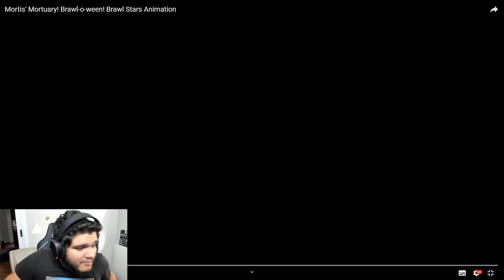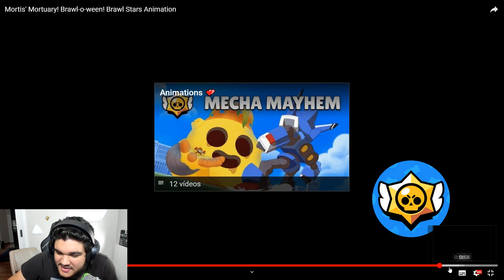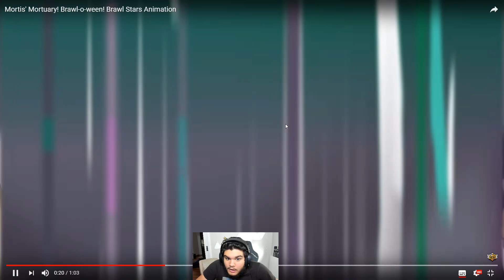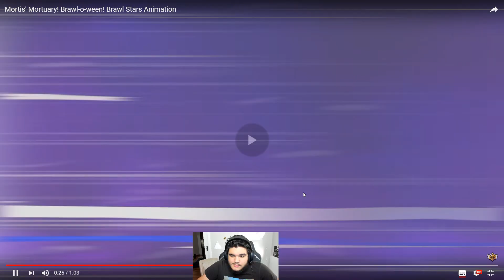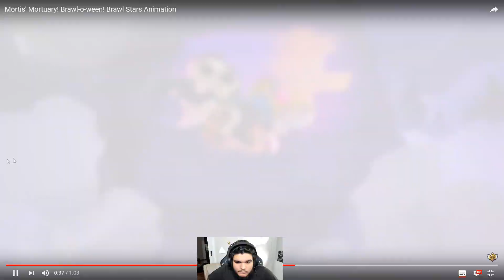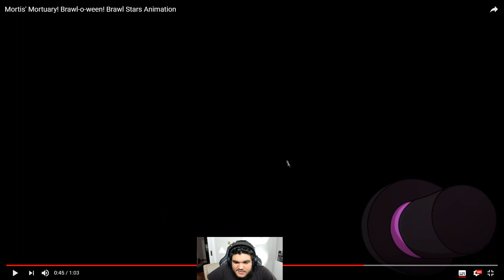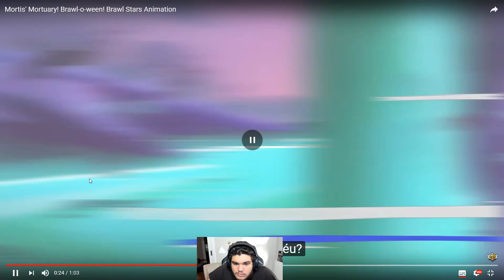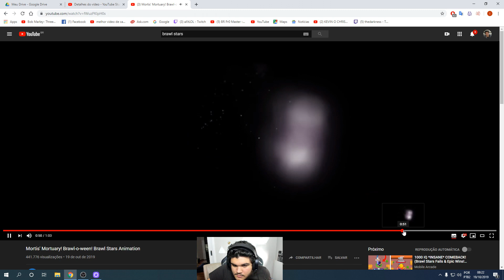NOVO BRAWLER DE MISTERIOSO APARECEU!? E NOVA SKIN PIPER ZUMBI!? - BRAWL STARS